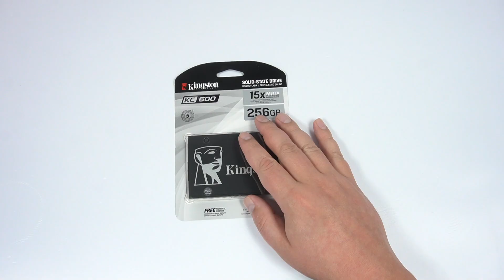Компактная сборка или маленький офисный системник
Сегодня я решил показать вам про компактный системный блок в корпусе Powerman EQ-101 200W, который я собрал для офисных задач из того, что было у меня. Почти.